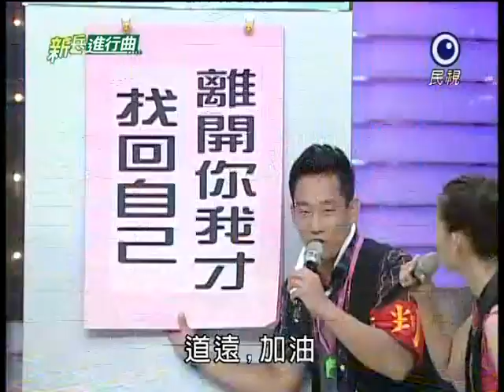[艾成] 20110620 新兵進行曲(代班主持)